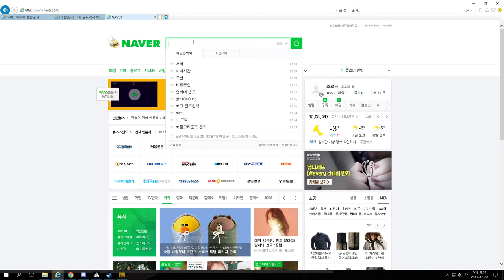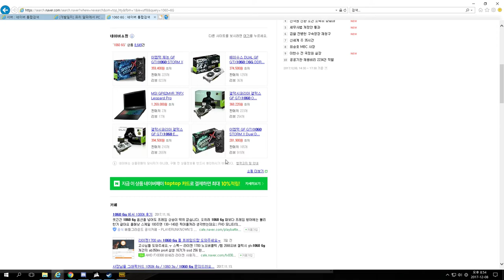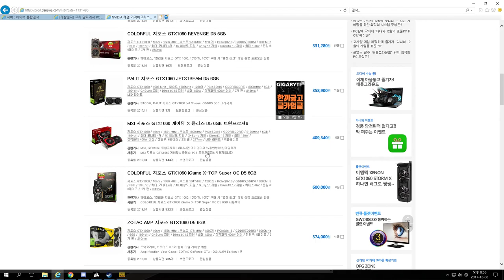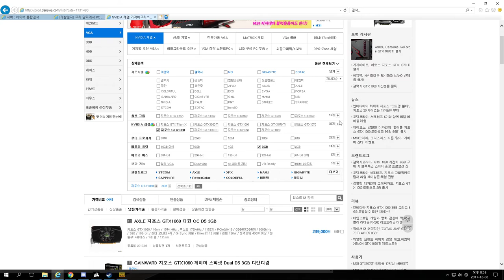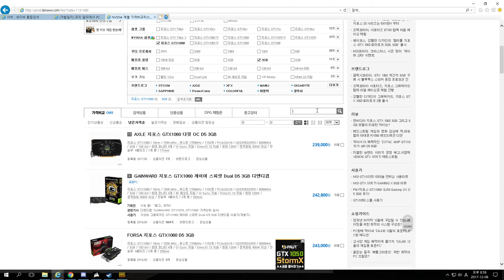[PUBG] TEST SERVER NEW MAP 4MAN WINNER~ winner~ 8700K 5.0Ghz + 1080ti FHD Custom setting